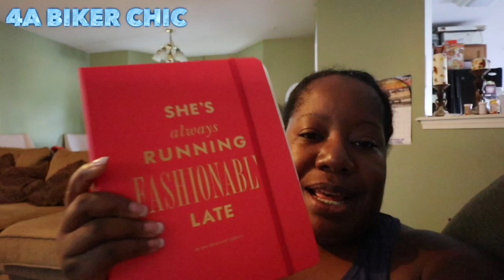Randomness 7-3-17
This is just a random video of me recording myself.

God Bless!!!